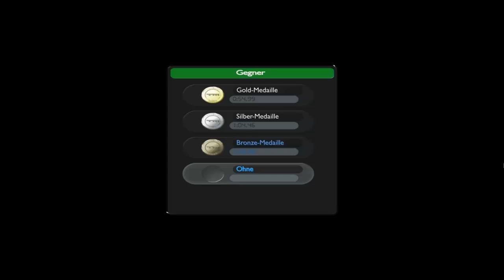Let's Play TrackMania United Forever [Solo-Modus] #021 - [United|Rennen|Rot] - D1 & D2 Strecken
Mulchian zockt für euch: TrackMania United Forever [Solo-Modus] (Folge 21)

Viel Spaß.